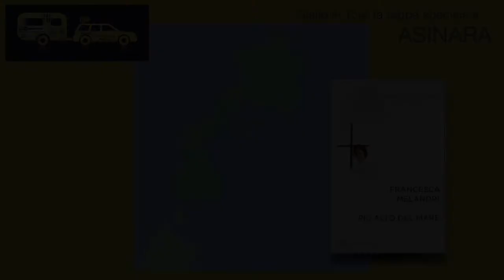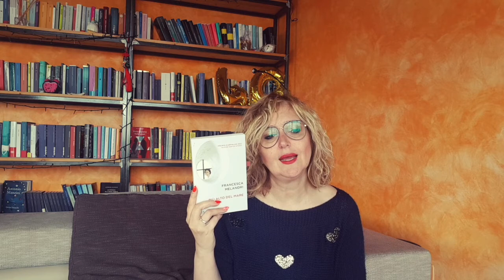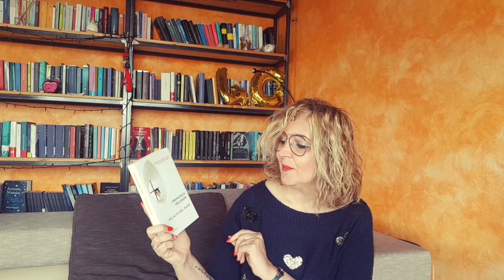Tappa all'Asinara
Un parco nazionale, una ex-sede carceraria di massima sicurezza. Cosa può averti spinto, cara Marjkal, ad attraversare uno stretto di mare per raggiungere l'Asinara con la roulotte di giallointour2021?
Forse la lettura di "Più alto del mare" di Francesca Melandri?
Ok, ascoltiamo la tua penultima tappa, sarà certamente tempo speso bene!